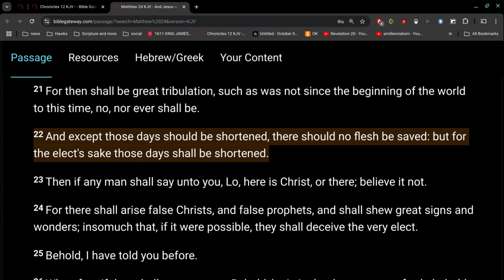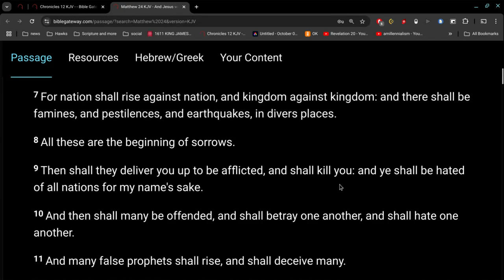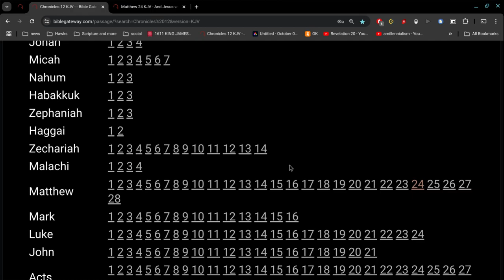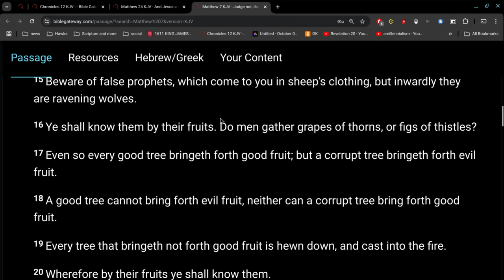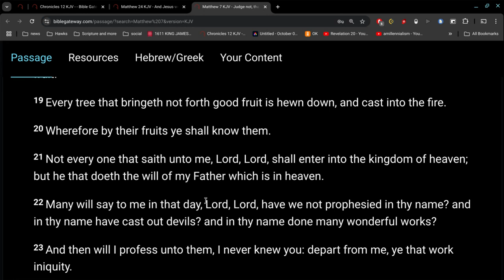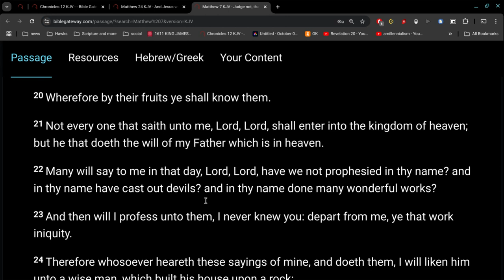#2 Deceivers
when Jesus comes in the clouds of heaven, it is the end of the world, and there will be no more opportunity for the unsaved to get saved.